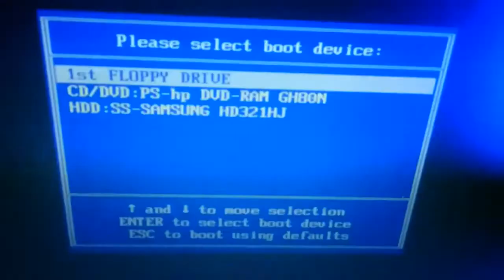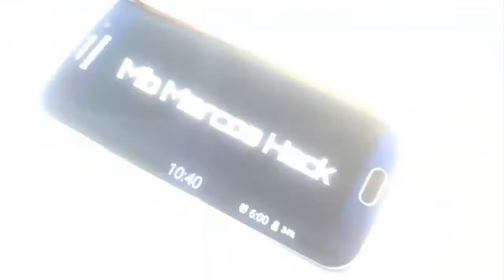QUE PASO CON EL PC GAMER DE 50 DOLARES? FINAL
Hola amigos que tal
en este vídeo les traigo el final de lo que paso con el dichoso pc gamer que armaríamos con menos de 50 dolares
la verdad me agrado mucho el resultado a pesar de que haya pasado mucho tiempo pero aquí esta el final de esta triste historia jajajajajjaja espero les guste